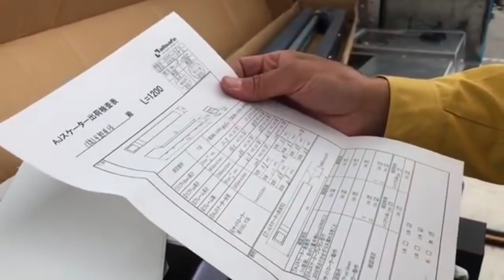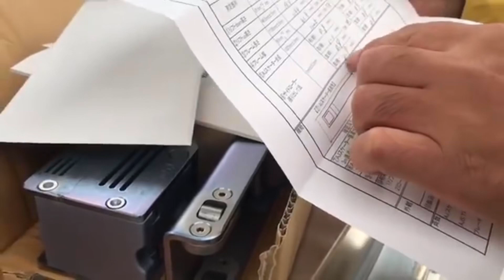保冷車 週の〆動画デス 2018・11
本編は　こちらから

GWの〆にお届けする 保冷車の動画デス😃
洗車が大好きなお二人には、魅力的なスポンジが出てきました😆
この後で、エアサスに気づいた？？？(昨日の当チャンネルの動画)☝️